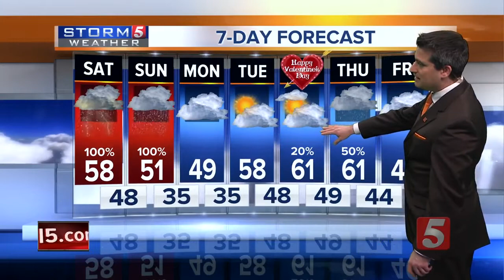Henry's Evening Forecast: Fri., Feb. 9, 2018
Henry Rothenberg gives his evening forecast for Friday, February 9, 2018. Rain showers will begin overnight Friday and last all weekend creating a flood threat at the I-65 corridor and areas East of it.